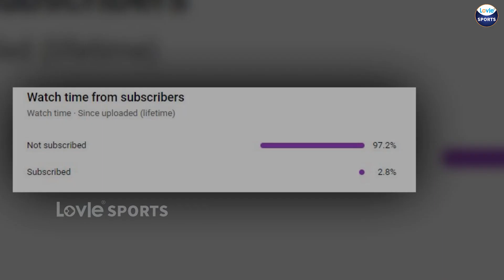Asia Cup 2023 | Team India Playing 11 | Team India Squad for asia cup 2023 | Lovle Sports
Welcome to [lovle Sports], your go-to destination for all things sports! If you're a fan of thrilling games, jaw-dropping moments, and incredible athletes, then you've come to the right place.

At [lovle Sports], we are passionate about all sports, from soccer and basketball to cricket and motorsports. We bring you in-depth analysis, highlights, top plays, and exciting match recaps from around the world.

Get ready to relive the greatest sports moments, as we take you on a journey through the history of sports. From iconic performances to nail-biting finishes, our videos are packed with the most memorable moments ever captured on the field, court, or track.

Our team of expert analysts and commentators provide insightful commentary and breakdowns of key moments, offering a deeper understanding of the strategies and tactics that make sports so fascinating.

But it's not just about the big leagues! We also shine a spotlight on local and amateur sports, showcasing the dedication, passion, and talent of athletes at all levels. We believe that every athlete has a story to tell, and we're here to help share those stories with the world.

Whether you're a die-hard fan or a casual observer, [lovle Sports] has something for everyone.

Thank you for visiting [lovle Sports]. Get ready to be inspired, entertained, and amazed by the world of sports. Let's dive in and embrace the thrill of the game together!